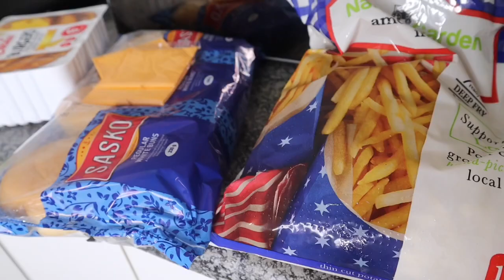A DAY IN OUR LIFE VLOG| Mini Haul | SOUTH AFRICAN YOUTUBERS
Hey Guys 🤍

Hope you enjoy our first VLOG 🤗

W H E R E   T O  F I N D  U S :